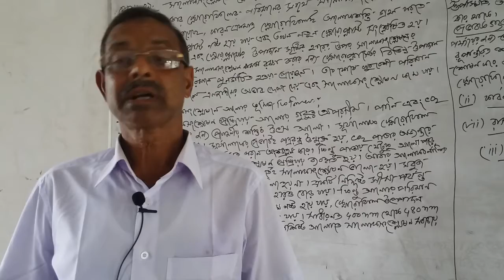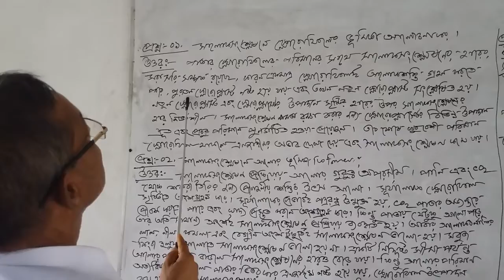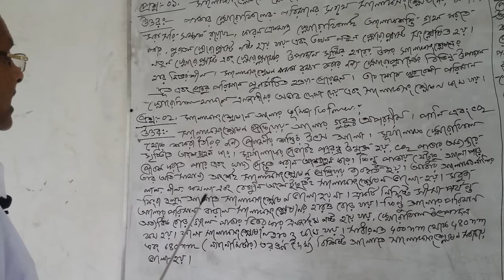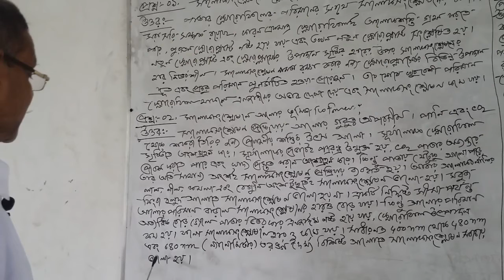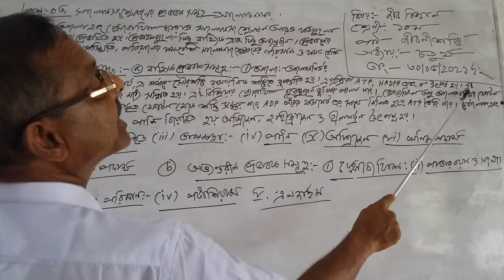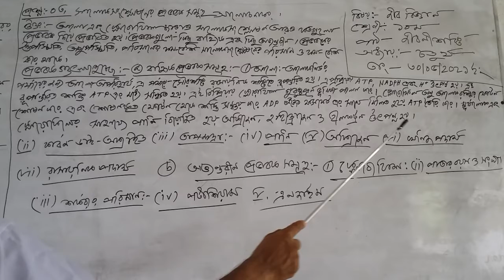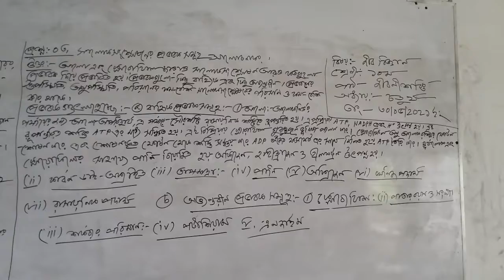Alhaj Jafar Bepari High School, Savar, Dhaka. Md. Mansur Rahman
Md. Mansur Rahman.
Assistant Teacher (Science)
 Class: Ten.
Sub: Biology.
Topic: Bioenergy.